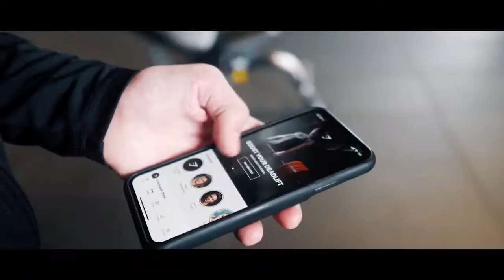Gymshark Motivation - from zero to hero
for Physical education Instructor
Fencing head Coach of Apollon Fencing club
Personal trainer!